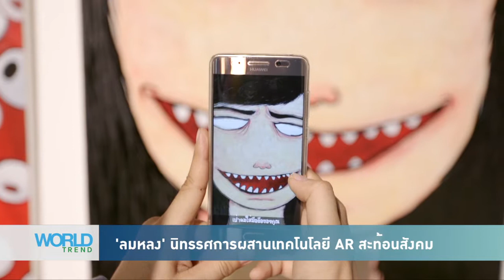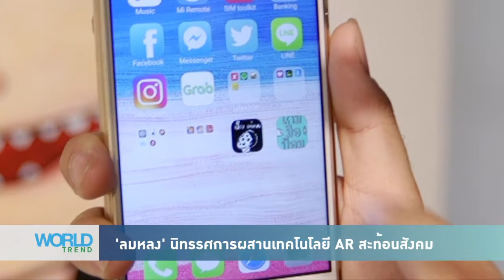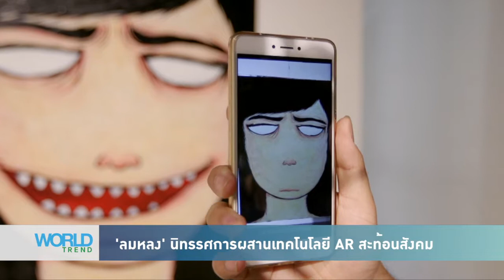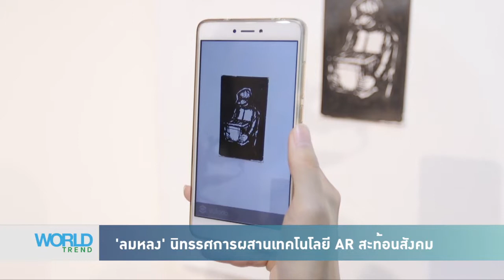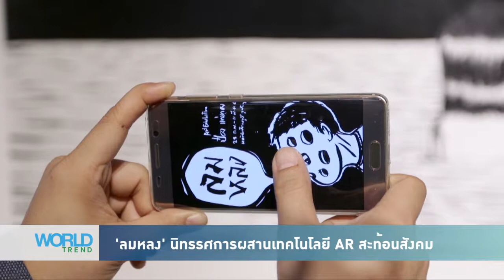‘ลม หลง’ นิทรรศการผสานเทคโนโลยี AR สะท้อนสังคม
ปัจจุบันมีการนำเทคโนโลยี AR มาใช้หลากหลายด้าน รวมถึงด้านศิลปะ ซึ่งในไทยเองยังมีศิลปินที่นำศิลปะมาผสานเทคโนโลยีไม่มากนัก แต่ล่าสุด ได้มีการรวบรวมงานศิลปะ AR และเกมอินเทอร์แอคทีฟ มาจัดแสดงในนิทรรศการ ‘ลม หลง’ จัดแสดงถึงวันที่ 11 มีนาคมนี้ ที่ชั้น 2 หอศิลป์จามจุรี แห่งจุฬาลงกรณ์มหาวิทยาลัย

ออกอากาศ: รายการ World Trend วันเสาร์ที่ 3 มีนาคม 2561